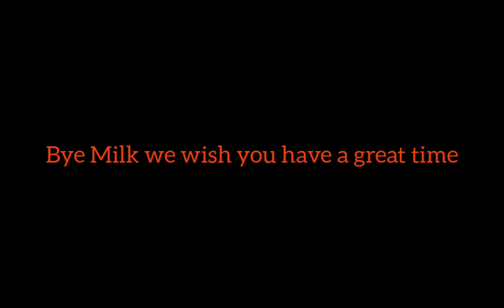We released a star